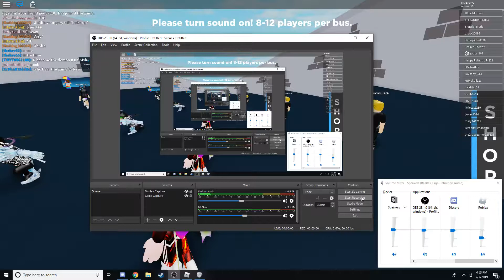*NEW* Sleepover (FULL WALK-THRU)